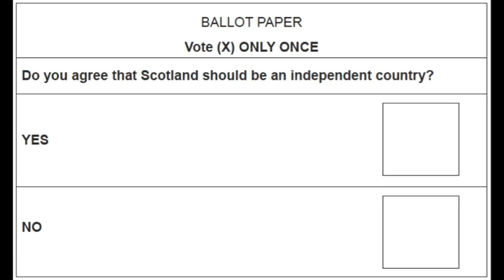Referendum Loop 2